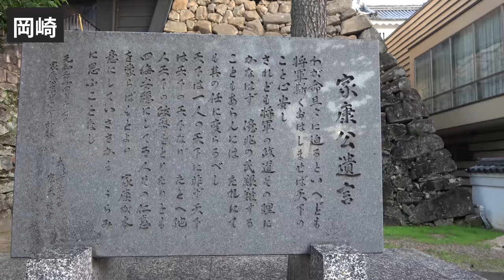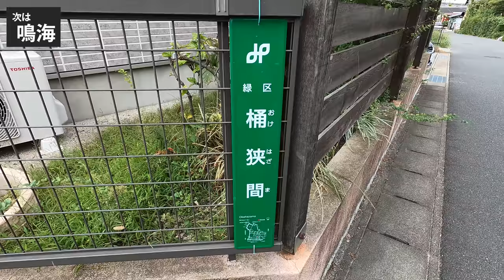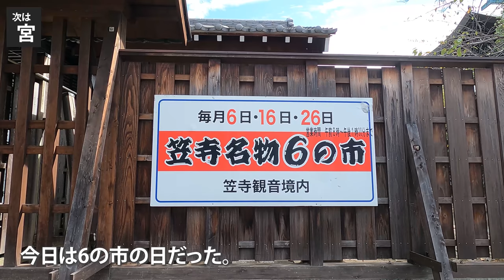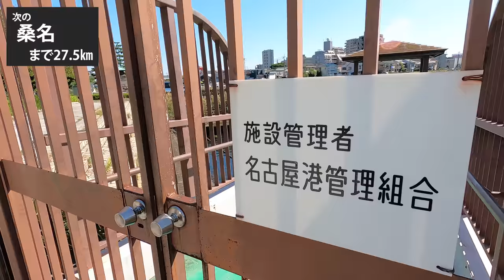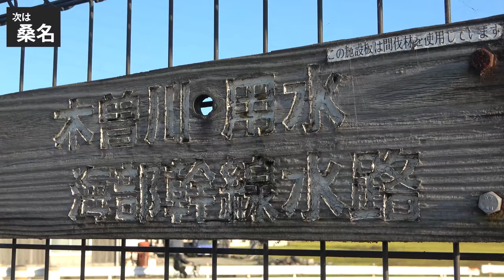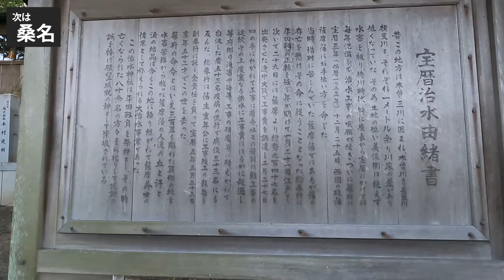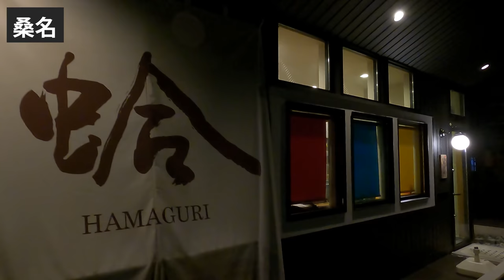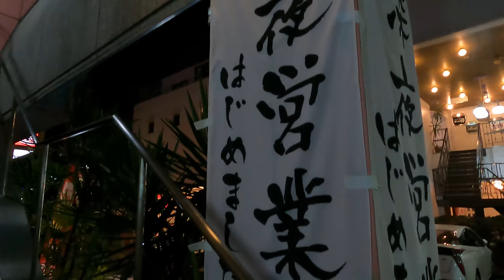(10)【東海道五十三次の旅】自転車で行く 東京→大阪の旅《岡崎宿→四日市宿》東海道の旅第６日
２０２０年１０月６日
東海道の旅　第６日

0:00:00　岡崎宿内
0:01:10　岡崎宿〜 池鯉鮒宿
0:09:13　池鯉鮒宿内
0:13:16　池鯉鮒宿〜鳴海宿
0:18:57　鳴海宿内
0:20:00　鳴海宿〜宮宿
0:24:28　宮宿内
0:33:16　宮宿〜桑名宿
0:55:33　桑名宿内
1:01:39　桑名宿〜四日市宿
1:07:06　四日市宿内
1:10:03　本陣「四日市シティホテル」